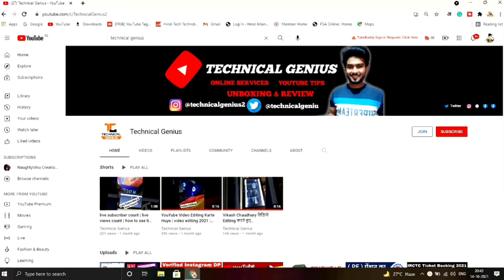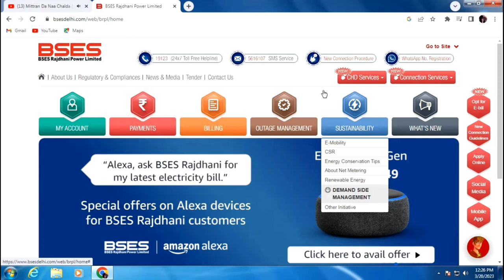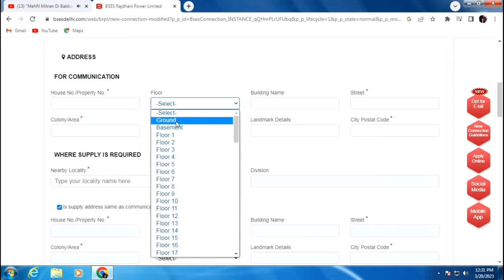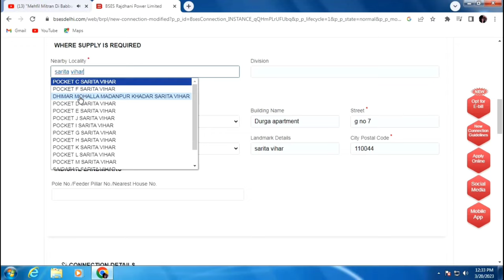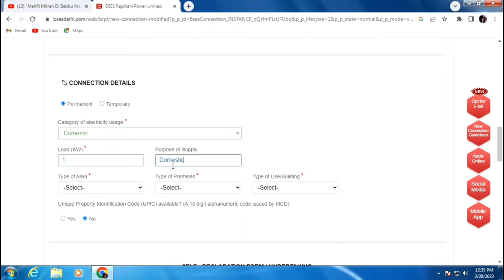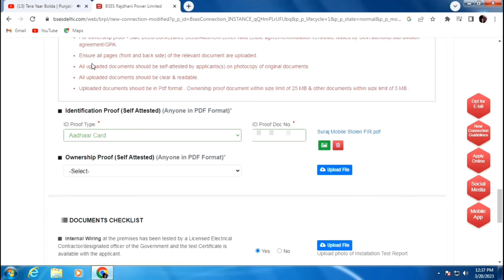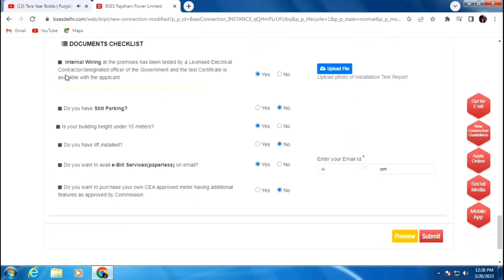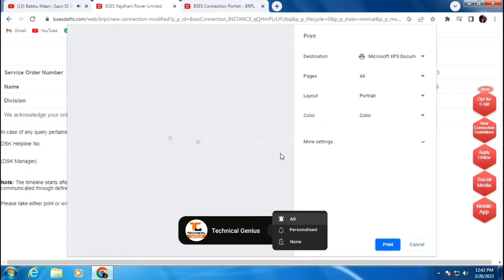How to Apply BSES New Connection | BSES New Meter Apply Online 2023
About This Video:- 👇
Hello Friends Aaj ki is video me hum aapko batayenge bses ke andar new meter connection kaise apply kare, to is video ko pura dekhna or agar video pasand aaye to like share or humare channel ko subscribe karna thank you,